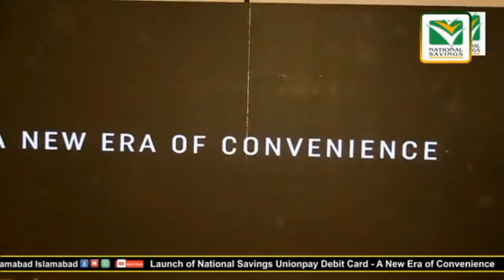Launch of National Savings Debit Card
Messages of Director General, National Savings and valuable customers of National Savings, on eve of launching of National Savings
Debit Card